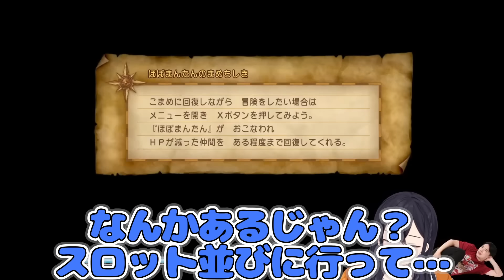【面白まとめ】ぶいすぽパチスロ部門のれんじろう先生に解説されるもポチポチが止まらない一ノ瀬うるはｗｗｗ【ドラゴンクエスト11S/切り抜き/ぶいすぽっ！】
【ドラゴンクエスト11S】先生！！私はスロットで稼ぎたいんです！【ぶいすぽ/一ノ瀬うるは】

0:00 ぶいすぽパチンコ&スロット部門爆誕
0:33 戦う前から負けてる
2:34 先生「なんで当たってるかわからん」
3:38 暴走する一ノ瀬うるは
4:06 先生怒りの台パン
4:38 力んだら当たった^^
5:09 下手すぎて当たった^^
5:46 目押し全失敗
6:17 先生「なんしてん!!」
7:37 適当に押したら当たった^^
8:35 一流チャレンジ(失敗)
9:32 汚すぎてわからん…
9:57 一ノ瀬うるは「ここはパチンコ屋!?」